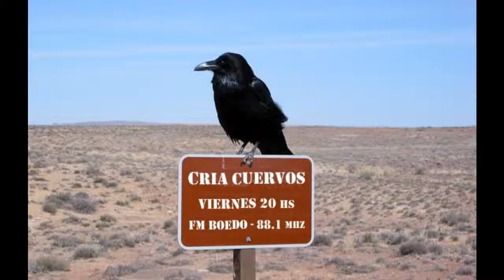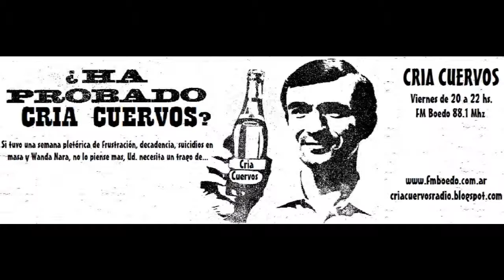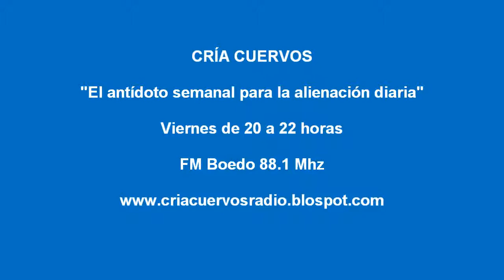Conflicto salarial en Pagina 12 - Entrevista a Diego Martinez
Entrevista al periodista y delegado gremial del diario Página 12, con quien charlamos sobre el conflicto por paritarias que están padeciendo los trabajadores del medio.

Cría Cuervos
Viernes de 20 a 22 horas
FM Boedo 88.1